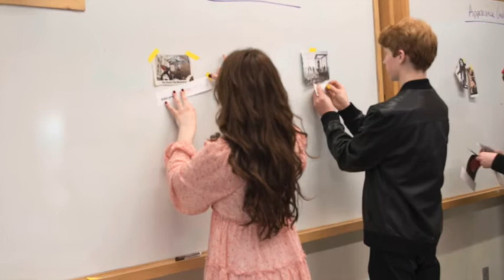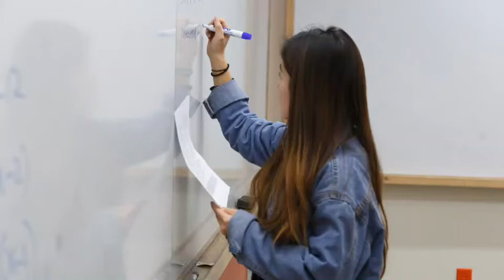Math with Marvin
Math Department Chair Marvin Gutierrez discusses the strengths of CSW's Math Department, highlighting some of its most distinctive course offerings.